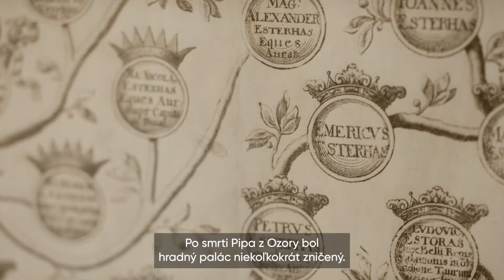Hradný zámok Pipo, Ozora